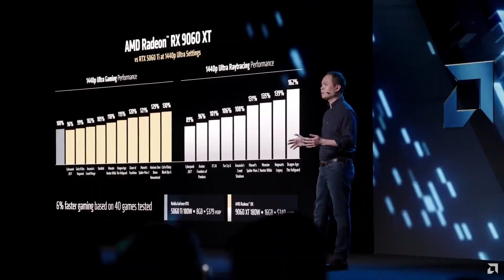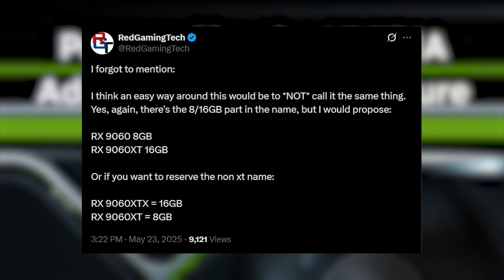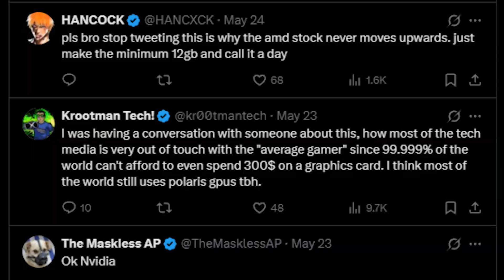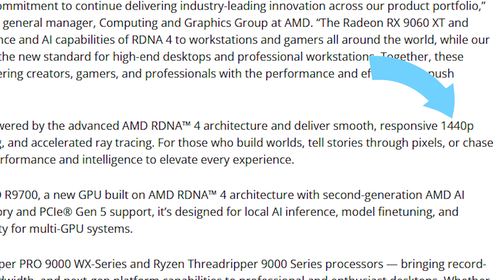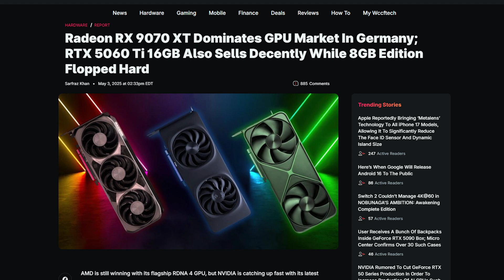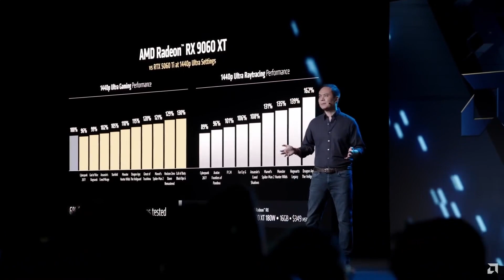Radeon RX 9060 XT 8GB is Just a Decoy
AMD Radeon RX 9060 XT 8 GB might seem attractive for $299, but in reality is not what you think. In the video, I talk about why AMD keeps two variants for the same card in order to sell more GPUs.